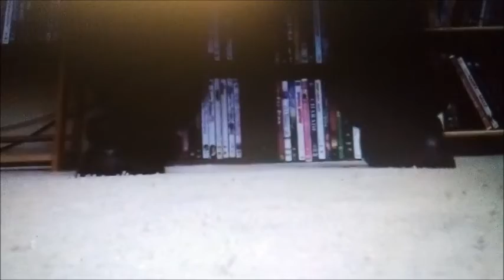MV: come alive+through heaven's eyes